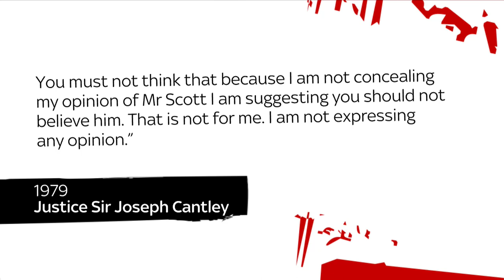Greg Dyke: Establishment scandal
"Jeremy Thorpe: Would the establishment do the same today?" asks Greg Dyke.